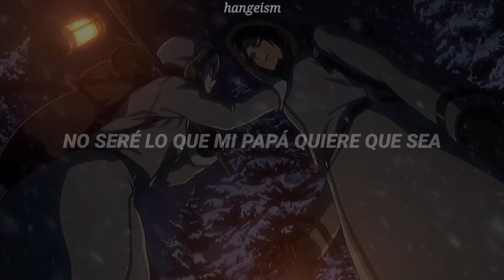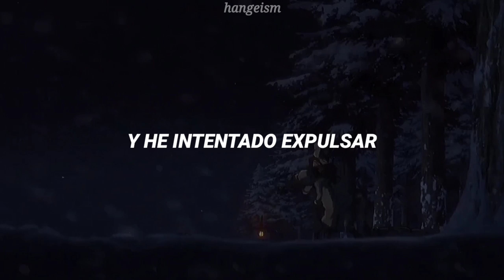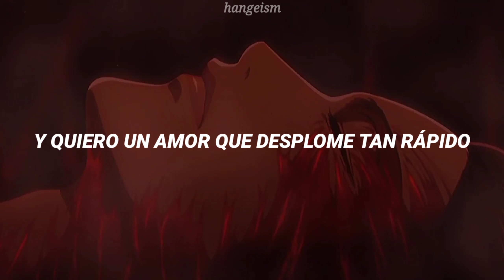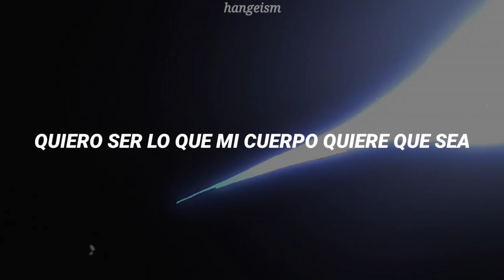mitski - townie (sub español) | historia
♥︎ tags ♥︎ (ignore/ignorar) ♥︎
mitski
mitski townie
mitski townie lyrics
mitski townie sub español
mitski townie subtítulos español
mitski townie letra
mitski townie audio
mitski townie mp3
christa
christa lenz
krista
krista lenz
historia
historia reiss
historia aot
christa aot
krista aot
historia snk
christa snk
krista snk
aot
snk
anime
amv
aot amv
historia amv
historia reiss amv
christa amv
christa lenz amv
krista amv
krista lenz amv
historia aot amv
christa aot amv
krista aot amv
historia snk amv
christa snk amv
krista snk amv
historia edit
historia reiss edit
christa edit
christa lenz edit
krista edit
krista lenz edit
historia aot edit
christa aot edit
krista aot edit
historia snk edit
christa snk edit
krista snk edit
yumihisu
yumikuri